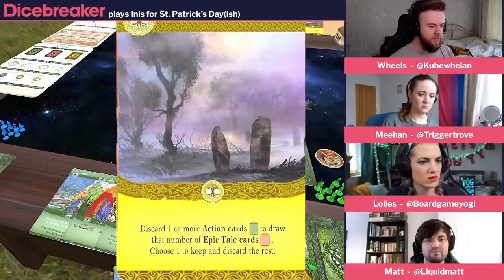St. Patrick's Day Special! (sort of) | Let's Play Inis Live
Wheels, Lolies, and Meehan are a day late to the St. Patrick's day celebrations but they're not going to let that stop them from playing some Inis! A fantastic strategy board game from Matagot themed around Ancient Irish clans.